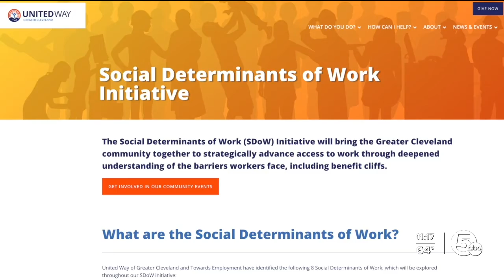United Way, partners aim to spark discussion, change around 'benefit cliffs'